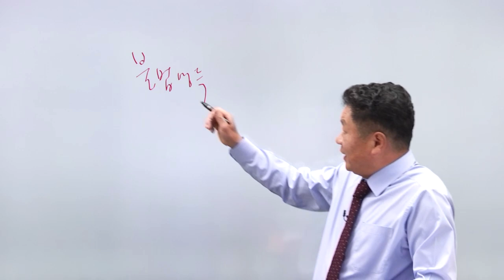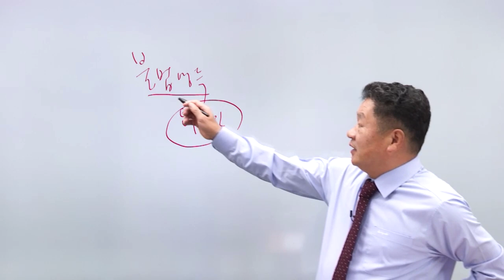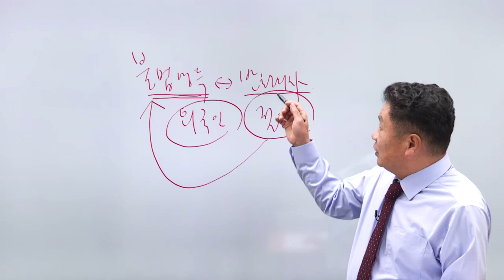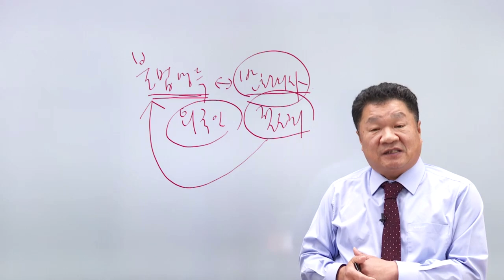자동차대인 - 절취운전 시 보상책임의 유무 판단